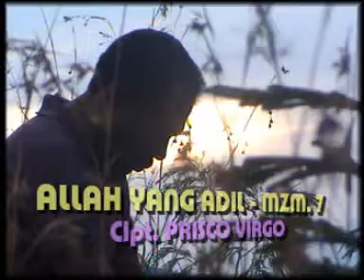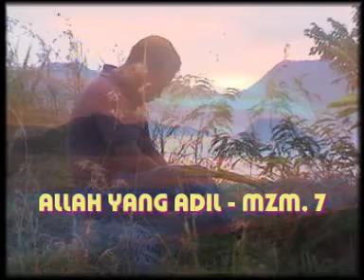ALLAH YANG ADIL - GOD OF THE JUSTICE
WORSHIP-RELIGIOUS
Song Writer-Video Editor: PRISCO VIRGO
Music Arranger: JOROLAND
Singer: WULANDARI BABO
Producer: TOMAS BABO.
Recording Studio: SRAV-SNIE, Ende, Flores, NTT, Indonesia.
Studio Operator: MARTIN WASA KAHA